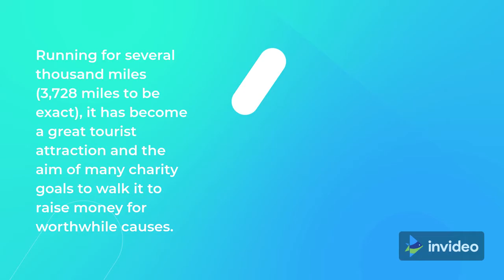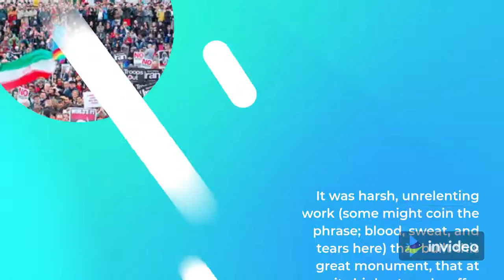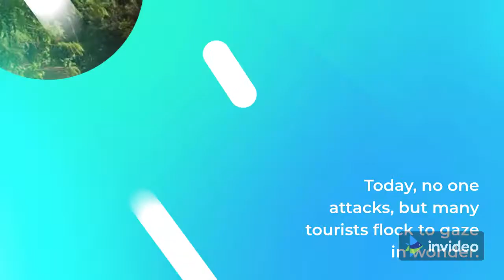Fun fact about The Great Wall of China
The Great Wall of China  is a series of fortifications that were built across the historical northern borders of ancient Chinese states and Imperial China as protection against various nomadic groups from the Eurasian Steppe.